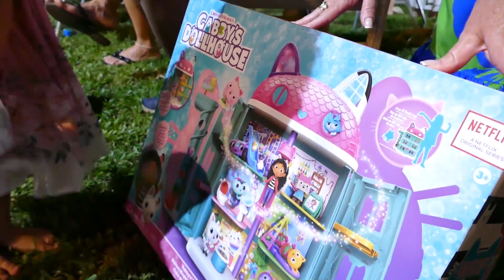Natal Catarina / 2023 - Sítio Sala